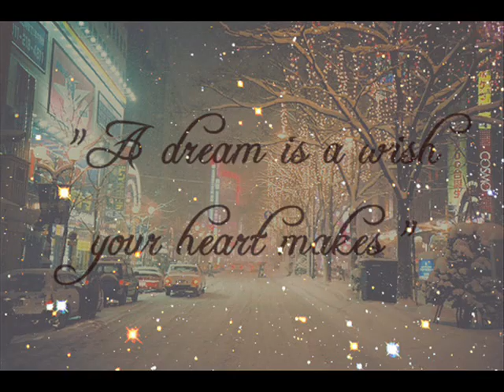ACCEPT WINTER DREAMS - COVER BY DESSERT CROWS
DESSERT CROWS SPANISH METAL BAND. ALMERIA.